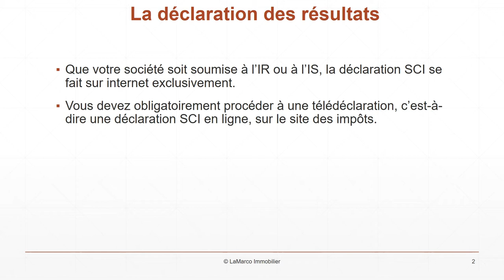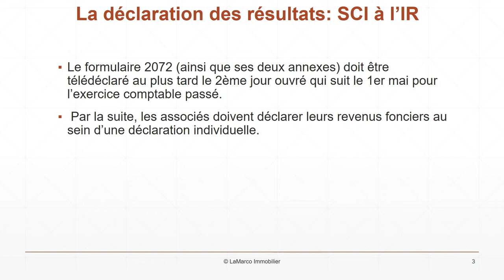Comment déclarer les résultats de ma SCI ?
Que votre société soit soumise à l'IR ou à l'IS, la déclaration SCI se fait sur internet exclusivement. En effet, vous devez obligatoirement procéder à une télédéclaration, c'est-à-dire une déclaration SCI en ligne, sur le site des impôts.

SCI à l'IR :
Le formulaire 2072 (ainsi que ses deux annexes) doit être télédéclaré au plus tard le 2ème jour ouvré qui suit le 1er mai pour l'exercice comptable passé. Par la suite, les associés doivent déclarer leurs revenus fonciers dans la déclaration individuelle.

SCI à l'IS :
Les délais de déclaration dépendent de la date de clôture de l'exercice social de la société.

Les formulaires 2065, 2033 et 2050 doivent être télédéclarés dans les 3 mois qui suivent la clôture de l'exercice comptable.

Lorsque la fin de l'exercice est fixée au 31 décembre, la déclaration doit être déposée avant le 2e jour ouvré suivant le 1er mai de l'année suivante. Lorsque la fin de l'exercice intervient entre janvier et novembre, le dépôt doit être effectué dans les 3 mois suivant cette date.